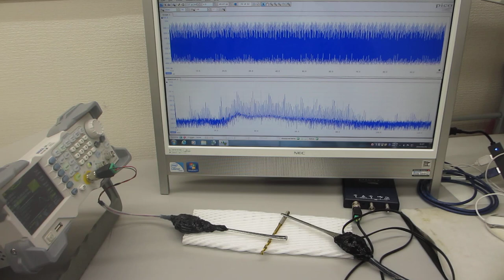超音波プローブの表面弾性波を利用した、超音波発振制御技術ーー表面検査技術の基礎実験ーー（超音波システム研究所）